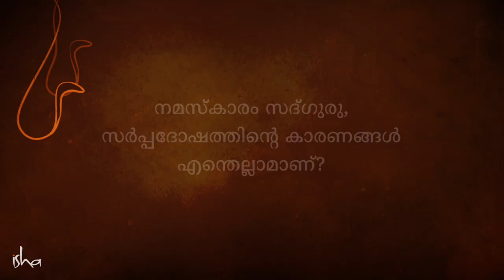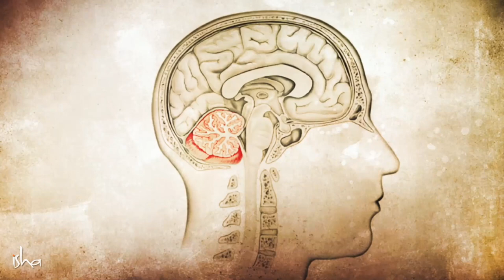സർപ്പ ദോഷത്തിൻ്റെ കാരണങ്ങൾ എന്തെല്ലാമാണ് ?